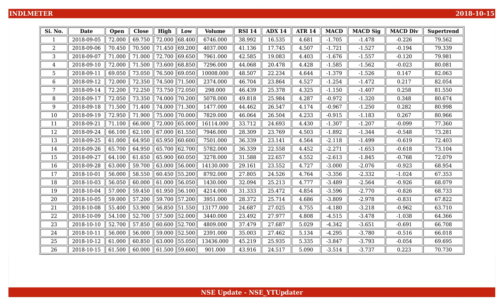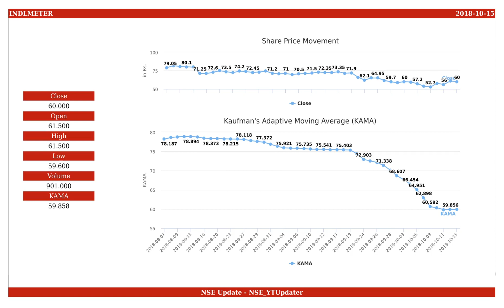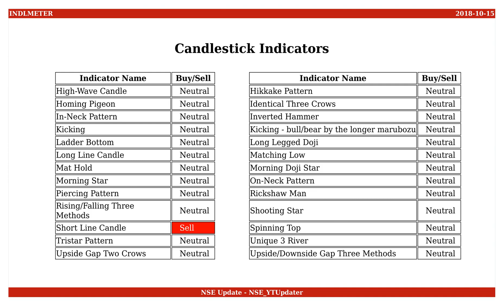IMP Powers, NSE ID - INDLMETER, BSE ID - 517571 Dt. 2018-10-15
This is an educational video on technical indicators of IMP Powers as of 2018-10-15.

Few Informations on the stock are :
NSE Name : INDLMETER
BSE Name : 517571
ISIN Number : INE065B01013

An Outlook on the share values are :
Open : 61.500
High : 61.500
Low : 59.600
Close : 60.000